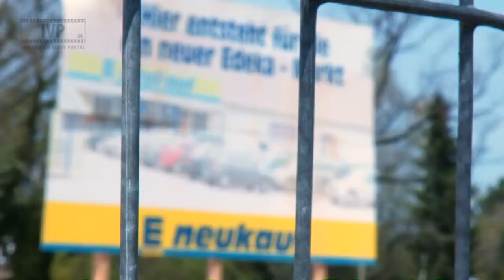Neue Supermärkte auf dem Hultschiner Damm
IVP-Reporter berichten - Neuer Supermarkt auf dem Hultschiner Damm, Bericht vom 20. Aprilz 2010